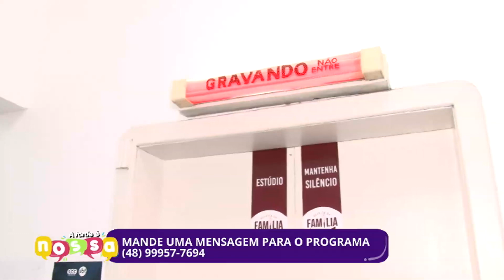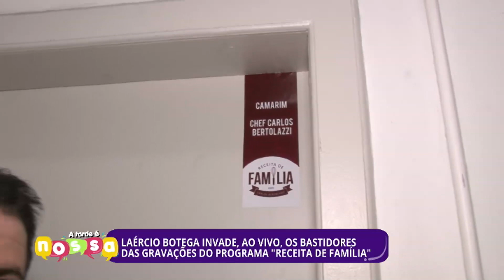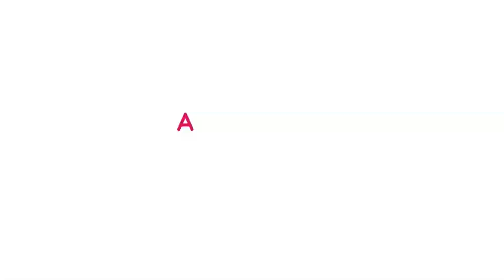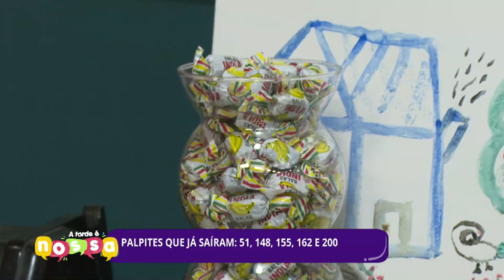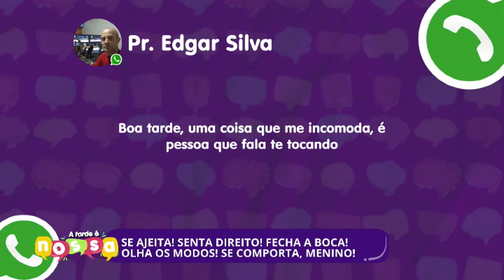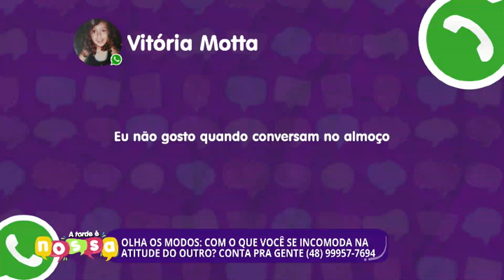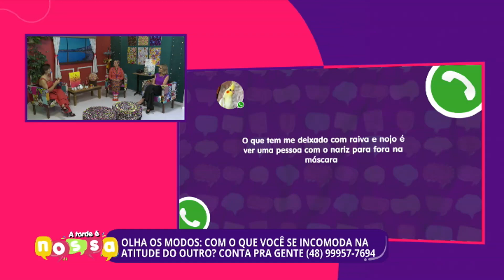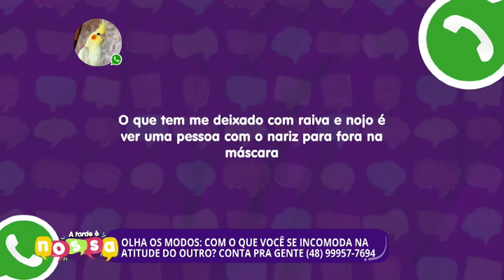Confira a edição completa do A Tarde É Nossa | 21/10/2021